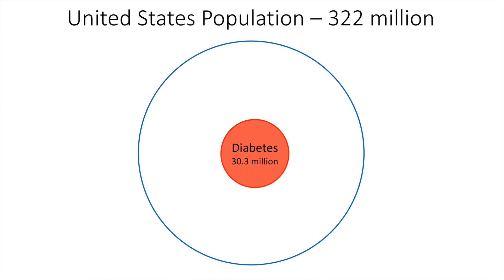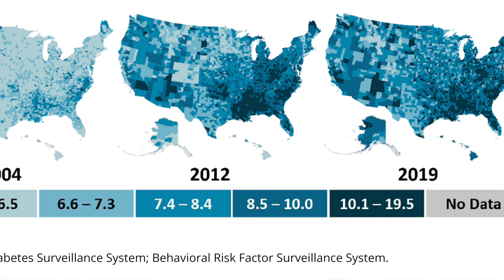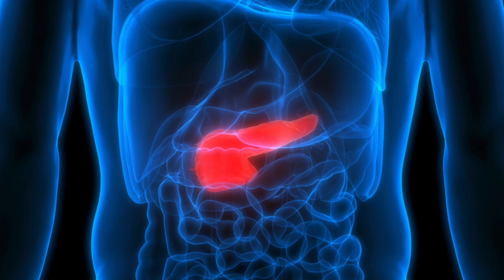Diabetes and Bariatric Surgery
Dr Pilcher discusses the urgency of getting Diabetes under control.  He explains the connection of Diabetes with the Obesity Disease, called "Diabesity," and treatment plans.  He talks about problems with traditional Diabetes management, then newer medication options as well as the potential role for bariatric surgery.